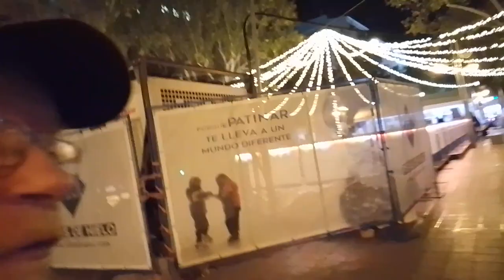Gran Capitan Road in Cordoba, Christmas Ice rink, Dodgems , 11 December 2023, 21:36